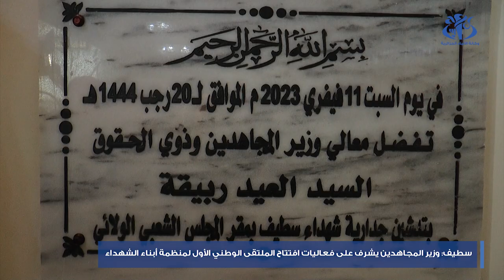سطيف: وزير المجاهدين يشرف على افتتاح الجلسات الاولى للمنظمة الوطنية لأبناء الشهداء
سطيف (وأج)- أشرف وزير المجاهدين وذي الحقوق، العيد ربيقة، على افتتاح اشغال الجلسات الاولى للمنظمة الوطنية لأبناء الشهداء، بدار الثقافة هواري بومدين، في اطار زيارة العمل و التفقد التي اجراها الى الولاية، و التي قام خلالها بتدشين جدارية بمقر المجلس الشعبي الولائي و وضع حيز الخدمة لتوسعة مركز الراحة للمجاهدين ببلدية حمام قرقور.